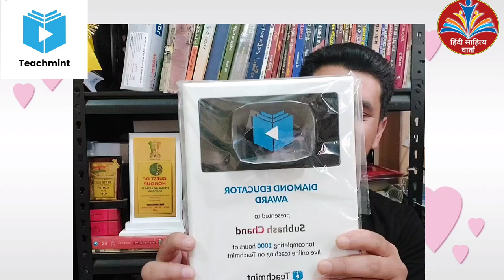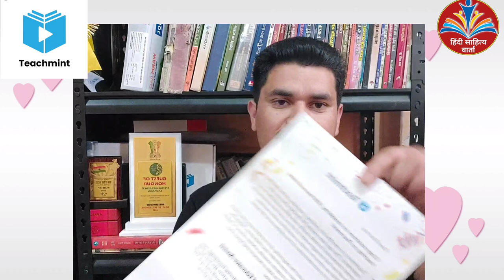Teachmint Diamond Educator Award Unboxing|| How to get Teachmint Diamond Educator Award